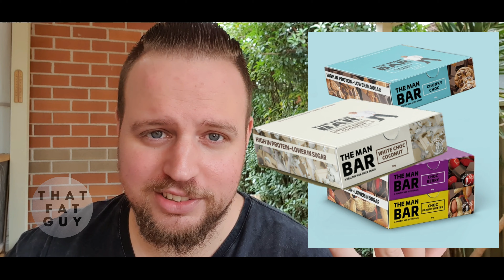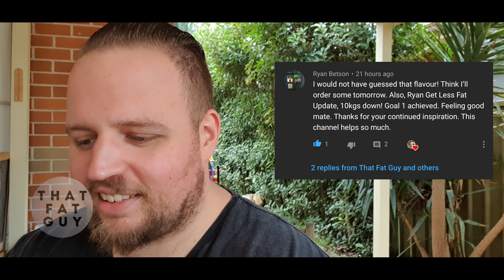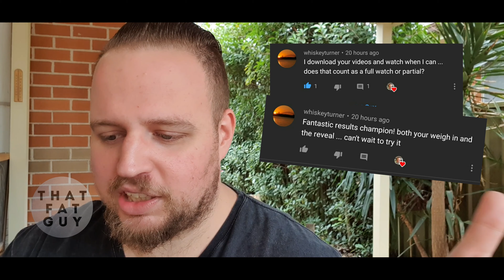WHAT SHOWS ARE BINGE-WORTHY? New man bar flavour!! That Fat Guy's Weight loss Journey day 97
Day 97 of my weight loss journey: Today I ask you a very important question... What shows are BINGE-WORTHY right now!? please comment and let me know...